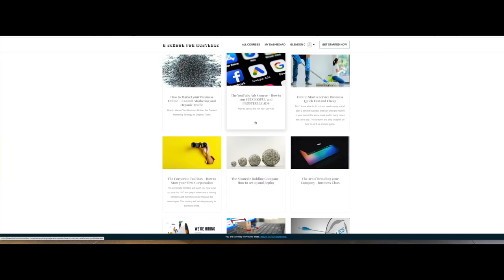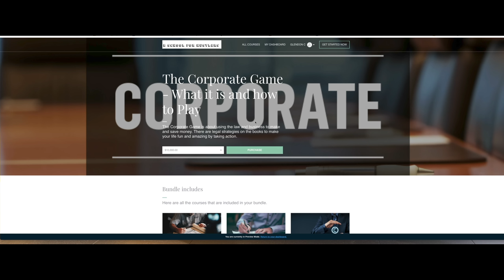How Black Americans Waste Time on things that do not Provide a Return